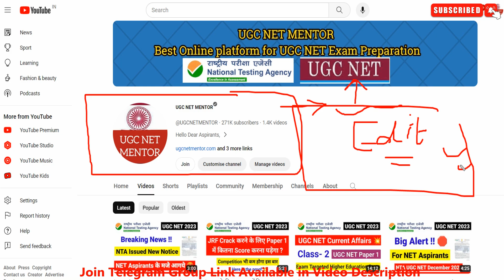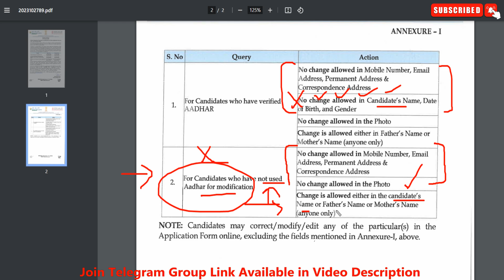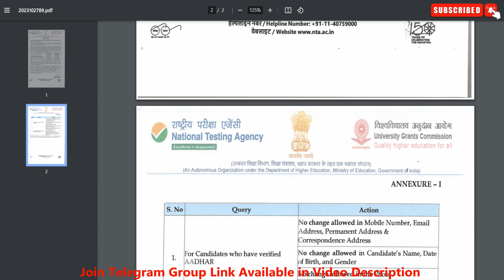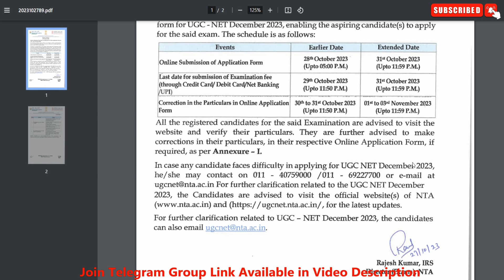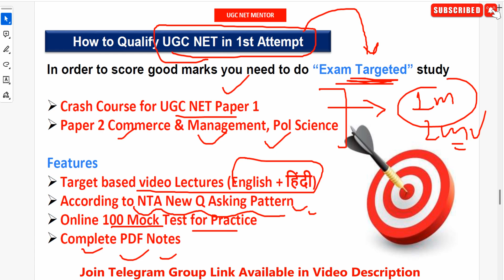💥NTA New Notice | क्या क्या Correction कर सकते हैं | UGC NET Correction Window 2023 | UGC NET MENTOR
💥NTA New Notice | क्या क्या Correction कर सकते हैं | UGC NET Extension Window 2023 | UGC NET MENTOR

Queries Solved :-
nta ugc net firm filling 2023